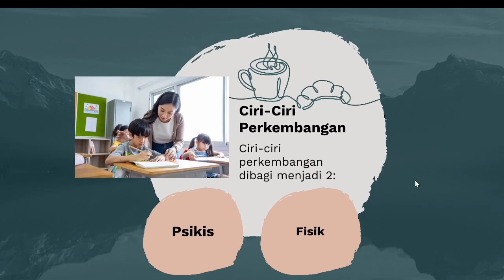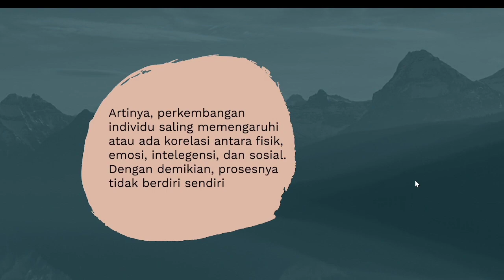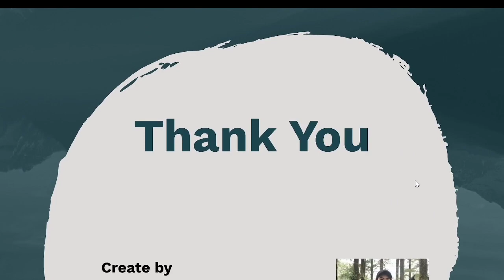UAS_MEDIA PEMBELAJARAN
Media Pembelajaran Interaktif "Perkembangan Peserta Didik"

Nama: Andi Rafli Setiawan
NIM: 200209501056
Kelas: PTIK E